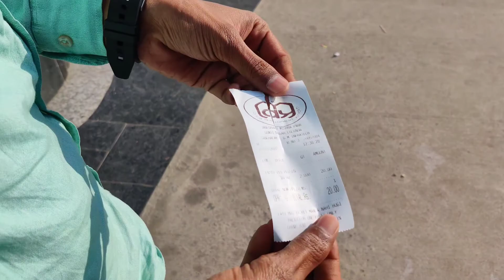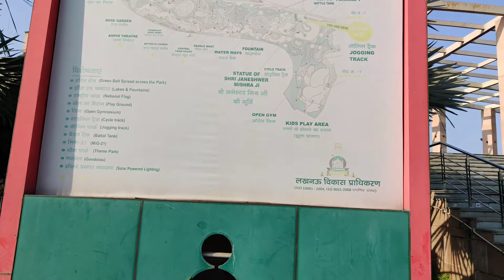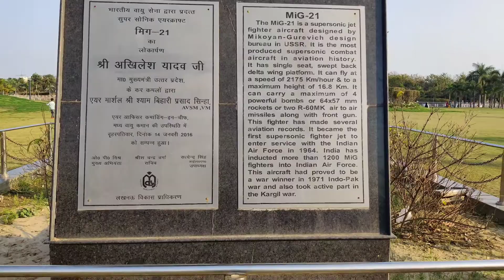Asia's Biggest Park in Lucknow | Janeshwar Mishra Park | Rich Vlogging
Hello Everyone..🙋

in this video I show you Asia's Biggest park full tour

located - Gomti Nagar, Lucknow

Ticket Price - 10 rs. per person

Some history of this park ⬇️

The chief minister of Uttar Pradesh, Akhilesh Yadav (session 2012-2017) laid the foundation stone of the park on 6 August 2012. The park was a dream project of SP chief Mulayam Singh Yadav who had asked his son and UP CM Akhilesh Yadav to dedicate a park in the name of Janeshwar Mishra. It was developed with a cost of 168 crores($276,026.668).The park was modeled with Hyde Park in London as an inspiration.

The park boasts the following features:-

Green belt spread across the park.

Lakes

Sports centre and playground

Gymnasium

Cycle track

Jogging track

Theme park

Lawns

Gondola

Water bodies recharged through rain water harvesting

Entire park is solar powered